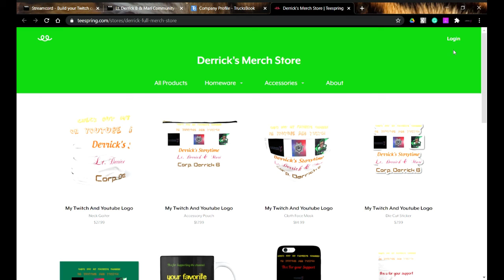American Truck Sim Singleplayer #3 having controller issue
I was doing a delivery  When I realize my controller died on me.
also, check out the Description
Soon And Very Soon Code

South Carolina Heavy Hauler LLC is hiring. To Join Click on my community hangout server to join Mention My name in the public chat and I will get you set up.